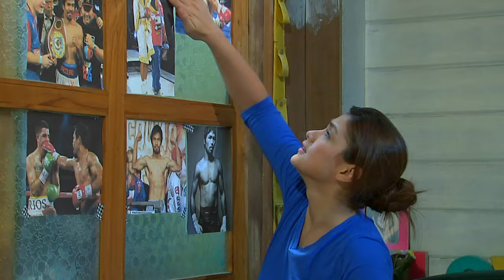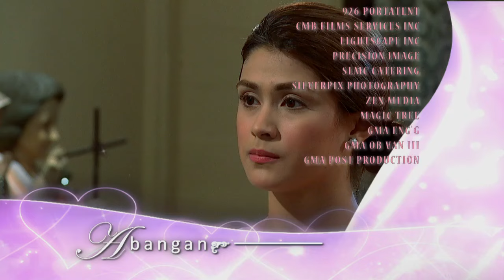My Destiny: Full Episode 58